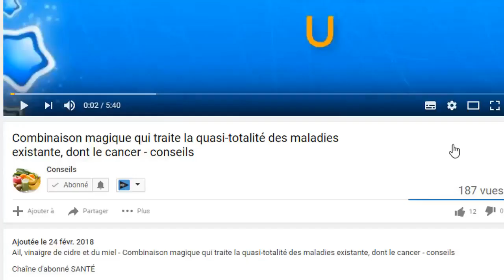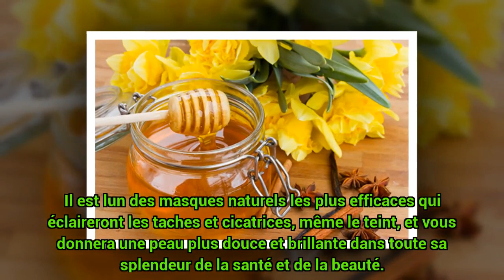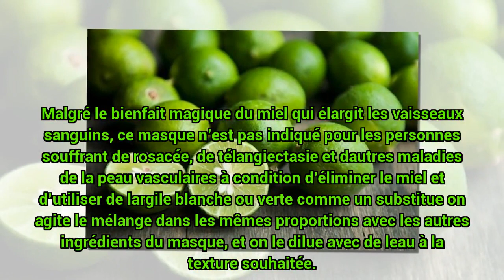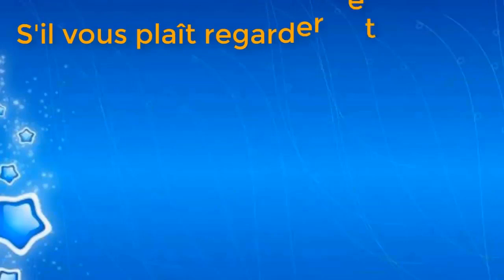Seulement après 2 fois d'utilisation, il élimine les cicatrices d'acné et les rides - conseils